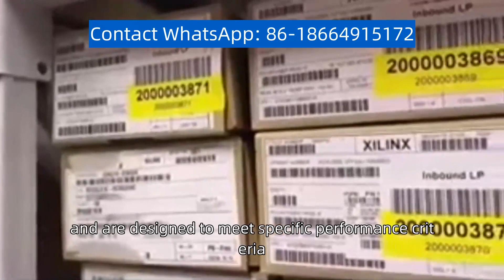Reference chips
Reference chips, also known as reference designs, are pre-designed electronic circuits that serve as a starting point for the development of new products, These chips provide a standardized platform for testing and evaluating new designs, enabling engineers to focus on specific features and functionalities rather than on basic circuit design, Reference chips can be used in a variety of applications, including power management, sensing, and communication, among others, They typically include a microcontroller, analog and digital circuitry, and firmware, and are designed to meet specific performance criteria, such as power consumption, noise immunity, and signal accuracy, Reference chips are often provided by semiconductor manufacturers or third-party vendors, and can be customized to meet the specific needs of a particular application,If you have a demand for purchasing IC chips, please contact us for consultation and quotation,